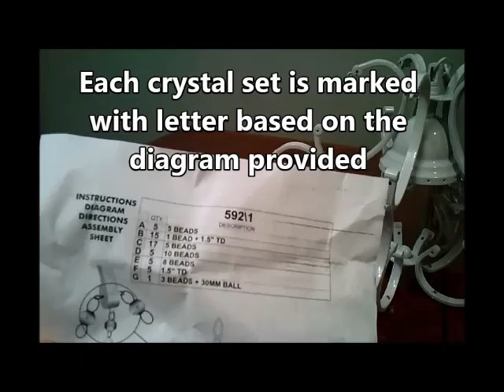592 1 Hanging Movie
Video made by Gallery Chandeliers